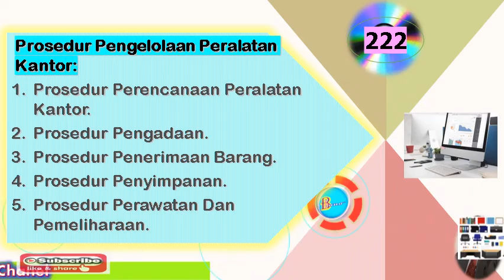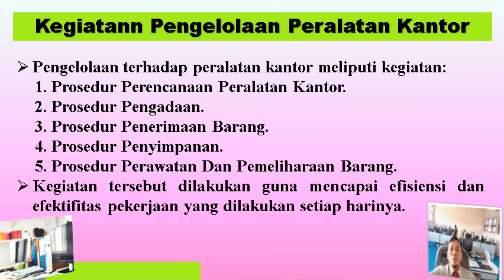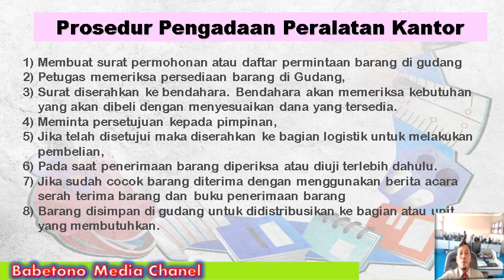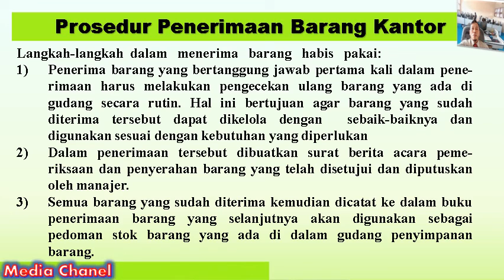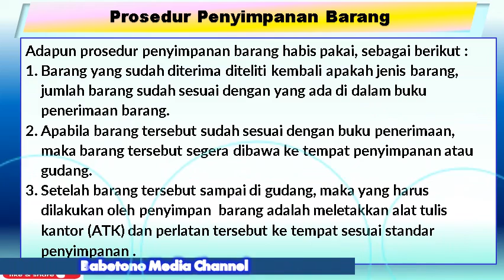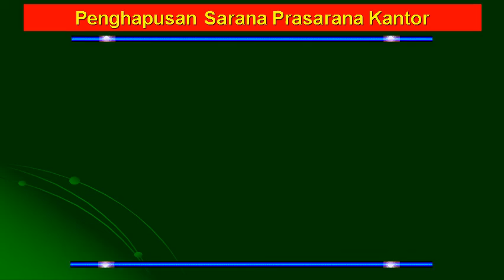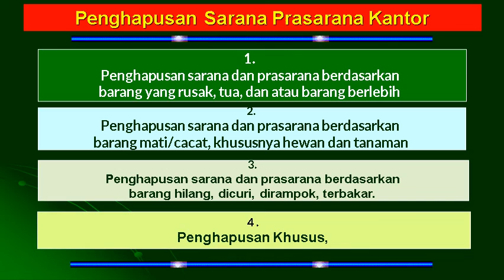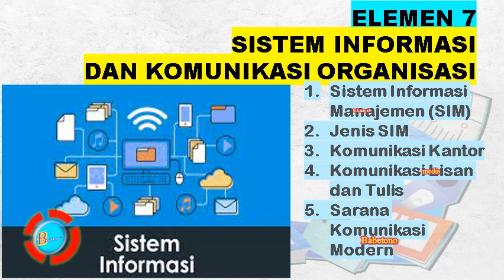Prosedur Pengelolaan Peralatan Kantor (Materi Dasar MPLB Elemen 6 Bag. 3)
222. Prosedur Pengelolaan Peralatan Kantor (Materi Dasar Program Keahlian MPLB Fase E, MPLB Elemen 6 Bag. 3)
Assalamualaikum warohmatullahi wa barokatuh….
Salam sehat dan kaya berkah untuk semuanya… Pada  kesempatan ini kami sampaikan  materi tentang: . Prosedur Pengelolaan Peralatan Kantor, yang berisi:
1. Prosedur Perencanaan Peralatan Kantor.
2. Prosedur Pengadaan.
3. Prosedur Penerimaan Barang.
4. Prosedur Penyimpanan.
5. Prosedur Perawatan Dan Pemeliharaan.
 Terima Kasih Anda sudah Like, Subribe share dan tekan tanda loncengnya, terima kasih

*Dilngkapi Silabus, RPP, Modul Ajar, Soal-soal Latihan dan Sebagian jobsheet Praktik*
Cek dibagian deskripsinya……….